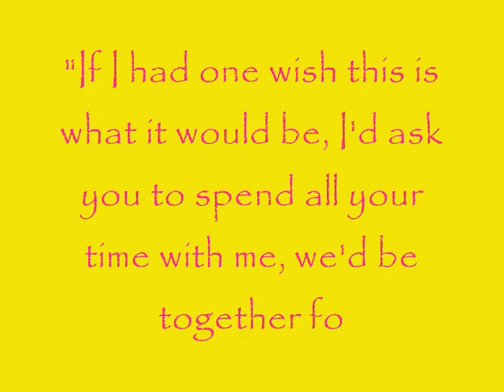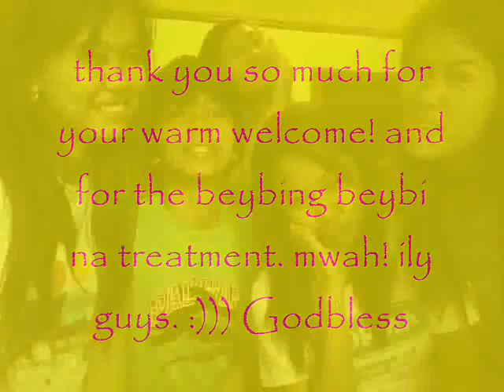true friends - Arito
new people in my life who accepted me wholeheartedly. who treated me as their baby sister. i love them as much as they love me too. thank god for giving another set of good friends.